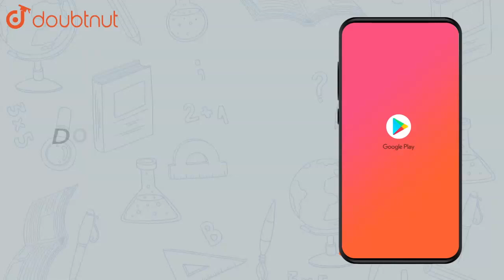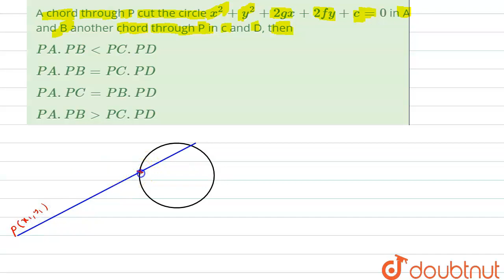A chord through P cut the circle `x^(2)+y^(2)+2gx+2fy+c=0` in A and B | Class 12 Maths | Doubtnut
A chord through P cut the circle `x^(2)+y^(2)+2gx+2fy+c=0` in A and B another chord through P in c and D, then

Online Class में Admission लेने के लिए यहाँ click करें :
👉Class 12 | CBSE Boards | English Medium :

👉 Have Any Query? Ask Us.